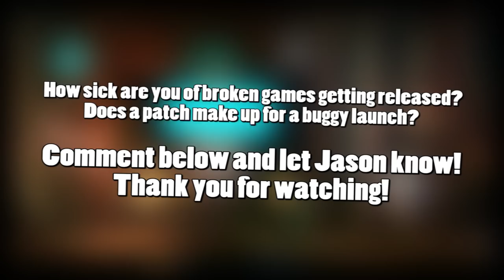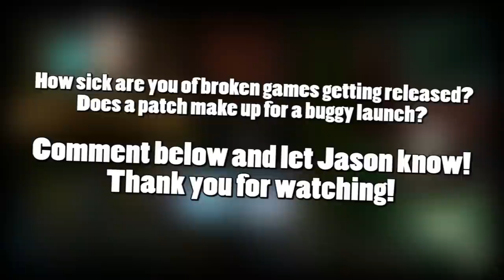Little Big Planet 3 Review | 3KB